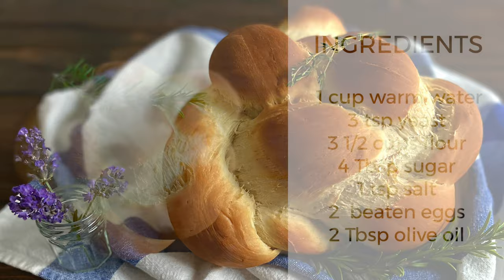My Special Bread | Simple French Bread | Challah Bread | Pain Brioché | The Best Bread | Easy Bread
This is the bread I make the most. I call it "my special bread" because one time, I made it with fresh yeast and I let it rise in front of the fireplace. It rose so much, it was enormous! I had to make two loaves.

This bread is brioché because there are eggs in the recipe so it resembles challah bread a little bit.

It is easier to make than baguette for sure, though totally different. Don't be afraid to use your hands and work the dough for a long time. And feel free to shape your bread the way you want.

Bon appétit !

All my written recipes are in French too! Toutes mes recettes sont aussi en Français!

➡️ RECIPE

Ingredients

1 cup warm water
3 tsp yeast
3 1/2 cups flour
4 Tbsp sugar
1 tsp salt
2  beaten eggs
2 Tbsp olive oil

Instructions

1 - Stir together the yeast and the warm water. Set aside until foamy.

2 - In a large bowl, mix the flour, sugar, and salt together.

3 - Add the oil, the beaten eggs, and the water with the yeast.

4 -  Knead by hand until dough comes together. (Add a little bit of flour if too sticky).

5 - Form a ball and place it in a large bowl. Cover with a cloth and let rise for one hour.

6 - After an hour, punch dough to release gas. Dump dough onto a flat surface and knead for a few minutes. Shape or braid bread and place bread on a baking sheet lined with parchment paper, or use the mold of your choice. Cover with a cloth and let rise for 20 minutes.

8 -  Place a small dish or a ramekin filled with water on bottom rack of the oven. Place bread on top rack in the middle of oven.

9 - Bake for about 30-45 minutes.